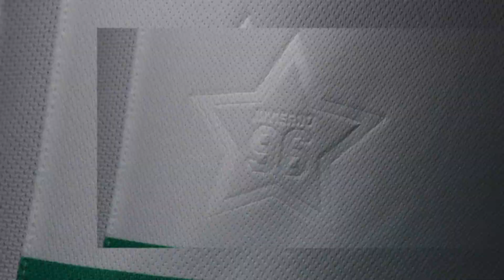NUEVO JERSEY CLUB SANTOS EDICIÓN 2021/22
La nueva Armadura Guerrera está diseñada con la más alta tecnología e inspirada en nuestra primer estrella.